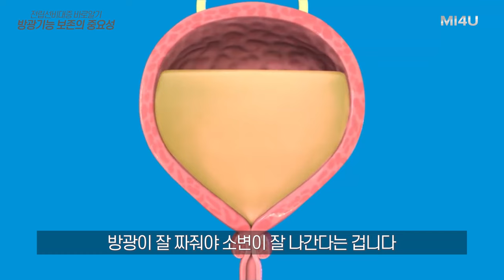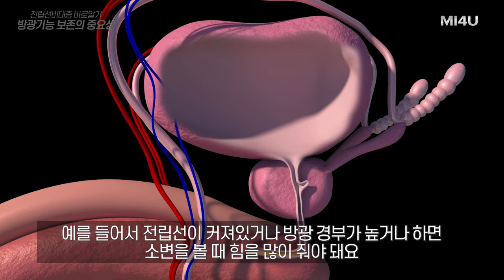[방광기능보존과 치료시기] 전립선비대증의 적절한 치료시기를 놓치지 않는 것은 방광기능보존을 위해 매우 중요합니다_세움비뇨기과 박성훈원장_전립선비대증바로알기_진단검사_최소침습시술리줌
전립선비대증은 발기부전과 함께 남성의 삶의 질에 큰 영향을 주는 대표적인 질환입니다.

어떤 치료법이 내게 적절할 지는 의사의 정확한 진단이 필요합니다.